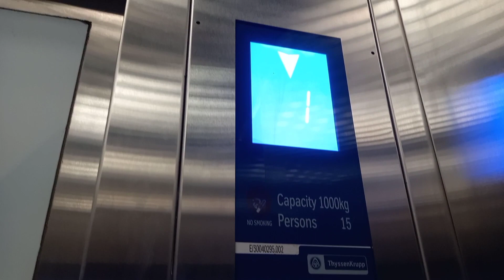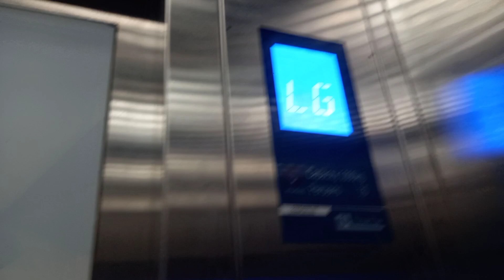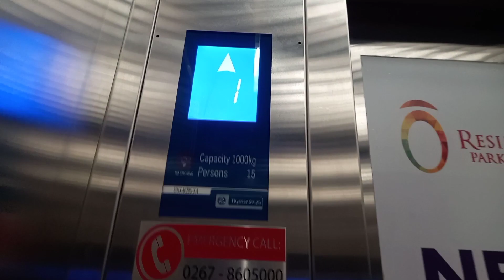thyssenKrupp lift at Resinda Park Mall, Karawang, ID (Read Desc)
The left pic is the first video
The right pic is the second video